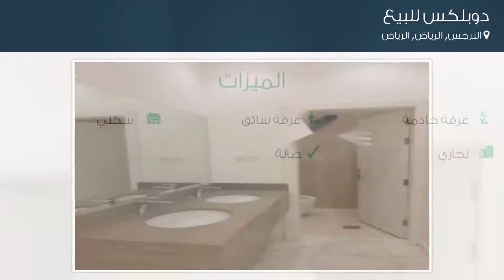دوبلكس للبيع في شارع لم يسمى, حي النرجس, مدينة الرياض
تفاصيل العرض:-

رقم: 4440160

ميزات:-

3 الغرف, 3 غرف أخرى, 2 عدد دورات المياه, 1 سعة مرآب السيارات, غرفة خادمة, غرفة سائق, سكني, تجاري, صالة